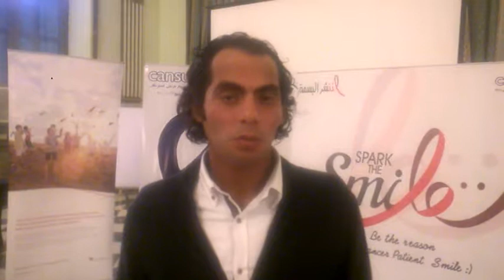مبادرة الجمعية المصرية لدعم مرضي السرطان وكلمة قاهر السرطان انور الكموني لاعب التنس